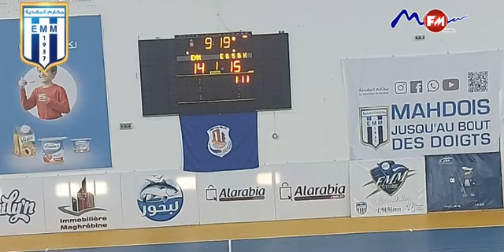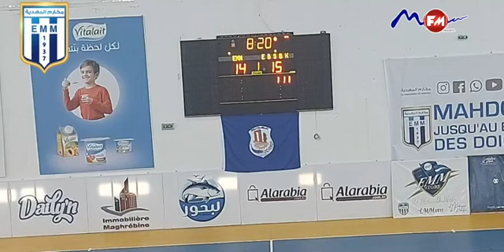Coupe de Tunisie Juniors 2020-2021 : EM Mahdia 27 – 31 EBS Béni Khiar